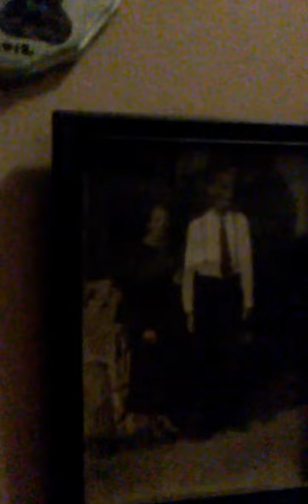Family History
Chattanooga